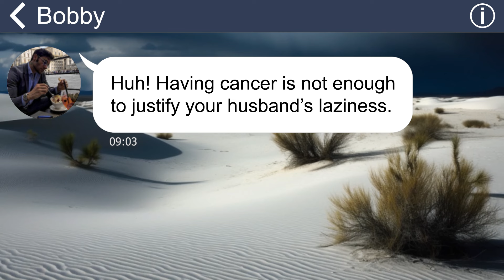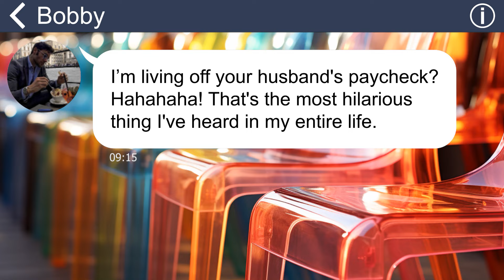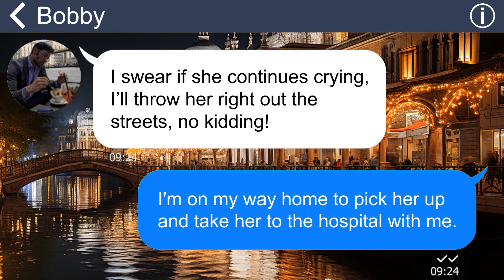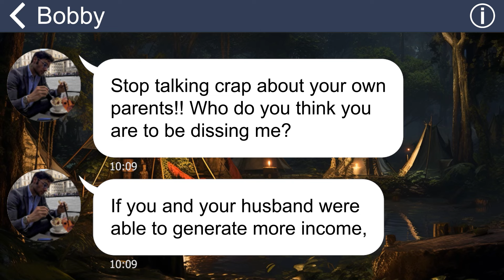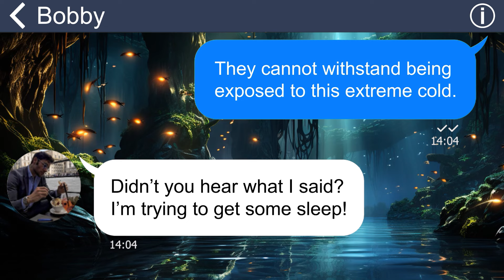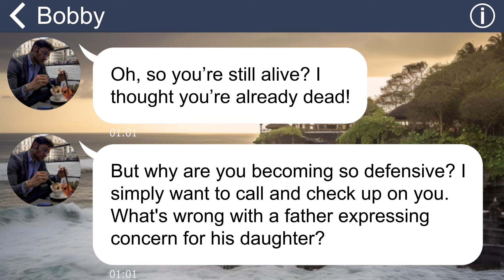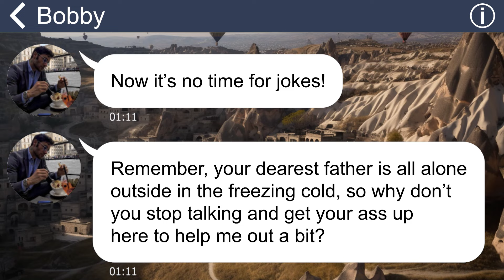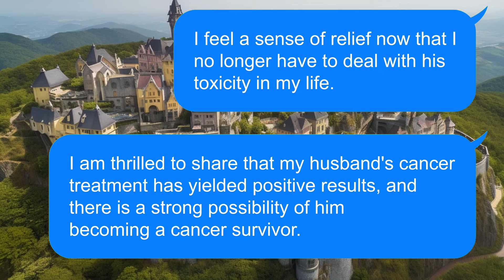[Apple] My dad locks my family outside in a snowstorm ➜ he locked in prison for rest of his life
Summary: "Ever since my husband was diagnosed with cancer, my father's behavior took a turn for the worse. He incessantly criticized my husband, deeming him a burden, and, sadly, he even directed his frustration towards my 3-month-old daughter”.